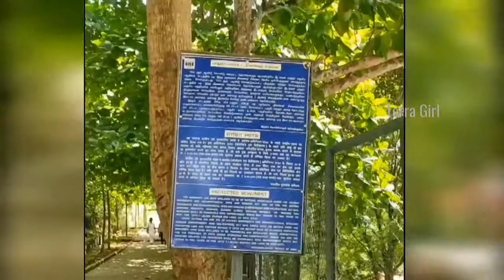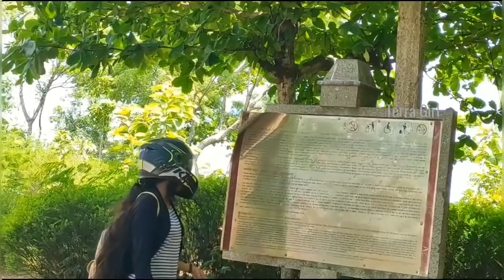Exploring CHITHARAL by TERRAGIRL || Malaikovil || Rider Girl TERRA || Indian Traveller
The Chitharal Jain Monuments; also known as Chitharal MalaiKovil (literally Temple on the Hill), Chitharal Cave Temple or Bhagwathi Temple, Chitral; are situated on the Thiruchanattu Malai (Thiruchanattu hillocks) near Chitharal village, Kanyakumari district, Tamil Nadu, India. Chitharal hills are locally known as Chokkanthoongi Hills.

Come and see this place.
Location within Tamil Nadu, India (Tip of India)
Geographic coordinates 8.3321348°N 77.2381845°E